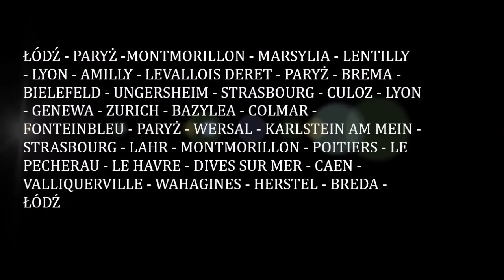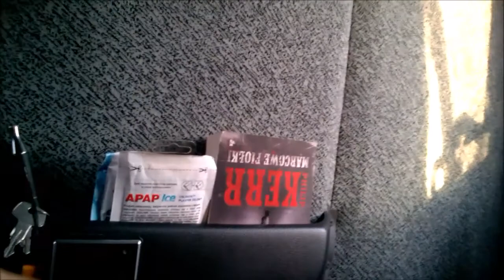Prezes Jedzie odcinek drugi część 1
Pierwsza, 15 minutowa część odcinka drugiego.
Następną cześć odcinka postaram się umieścić jutro.